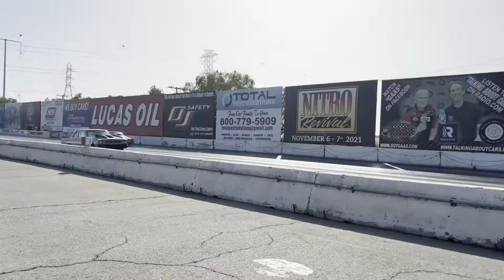2021 Nitro Revival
Some A/FX track action